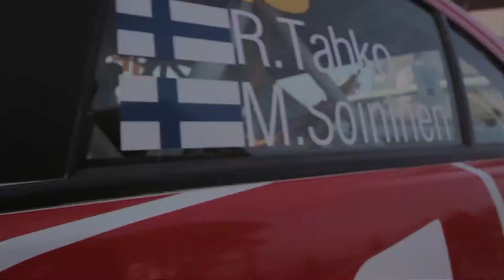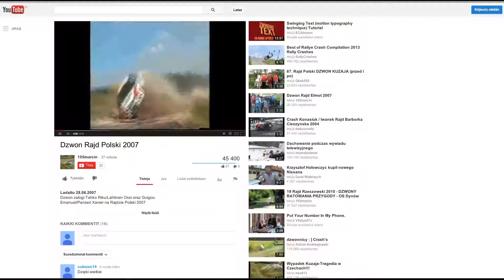Riku Tahko Motorsport for Life